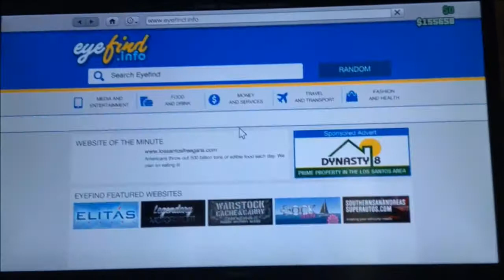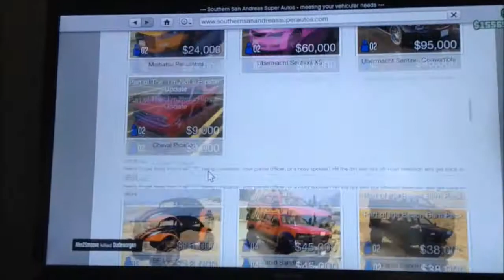GTA 5 1.17 info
hi this is perfectgamer32 here we will be showing you all the thing in 1.17